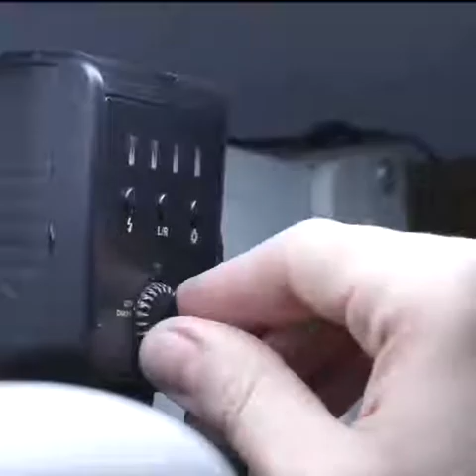Turning 2 Hex Nuts into a Diamond Ring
Thank you so much for following us! It makes us happy knowing that we can bring more joy to your life.

Summit your video we PAY CASH for you.

Kind regards
Cris TV